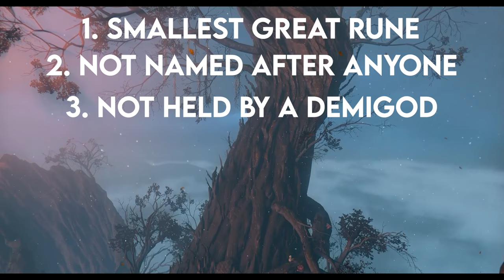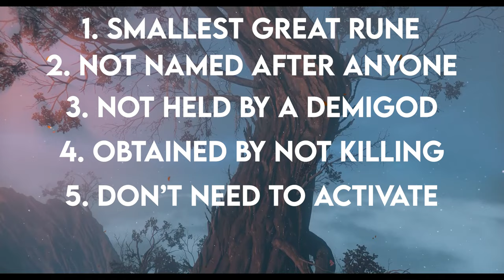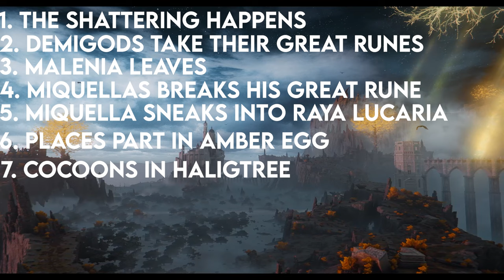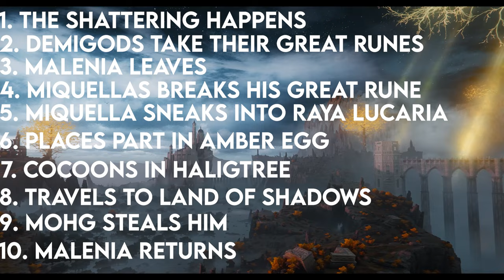What Is Miquella's Great Rune? (Elden Ring Theory)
What is Miquella's Great Rune?

In this video, I talk about my theory of Miquella's Great Rune within Elden Ring.

All Track from the Elden Ring Official Sound Track:

"Limgrave"
"Elphael"
"Character Creation"
"Round Table Hold"
"Atlus Plateau"